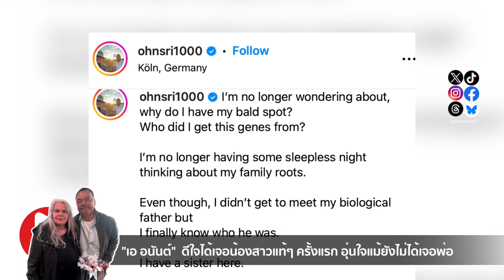ห้องข่าวพีนิวส์ | อุ่นใจ "เอ อนันต์" ดีใจเจอน้องสาวแท้ๆ ครั้งแรก! แม้ยังไม่ได้เจอคุณพ่อ